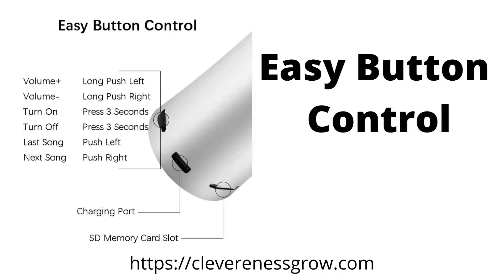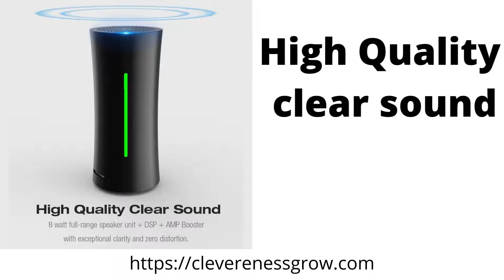Bluetooth Wireless Music Speaker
EWA A115 Portable Bluetooth Wireless Music Speaker Outdoor Metal Waterproof HiFi Stereo Subwoofer With Battery LED Indicator (CE Certificated) - Gold.